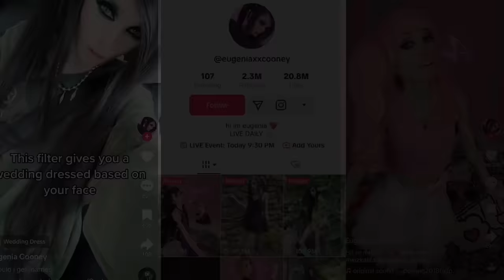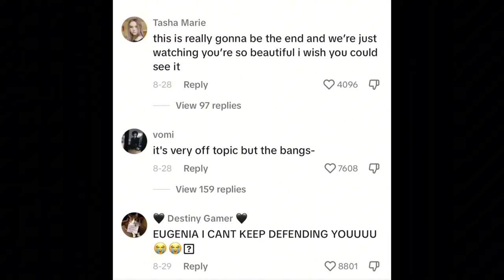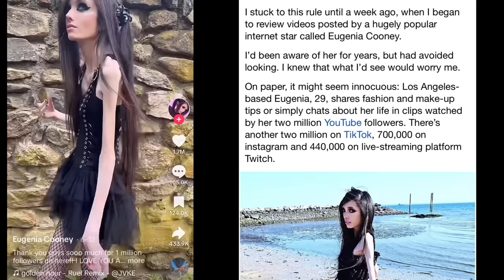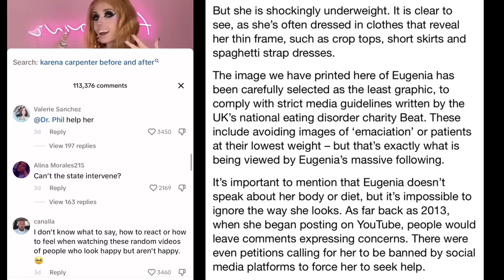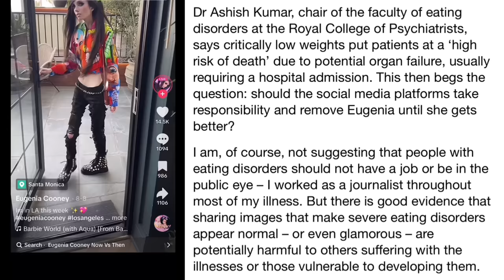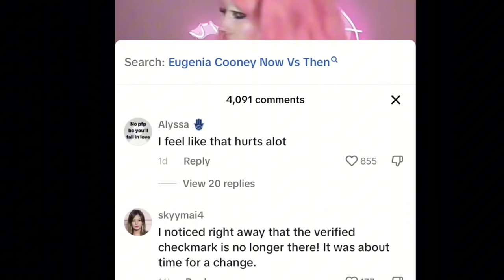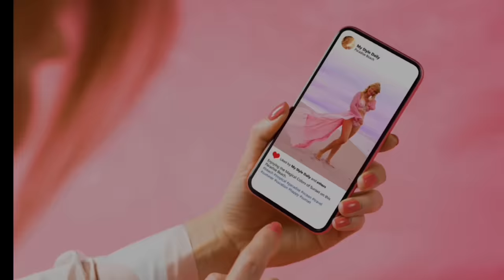Eugenia Cooney has fans concerned | Eugenia Cooney is going VIRAL on Tiktok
Eugenia Cooney is a Social media personality on TikTok YouTuber and Instagram who has recently blown up on TikTok with fans concerned for her well being

Eugenia Cooney Tik Tok Social Media Influencer